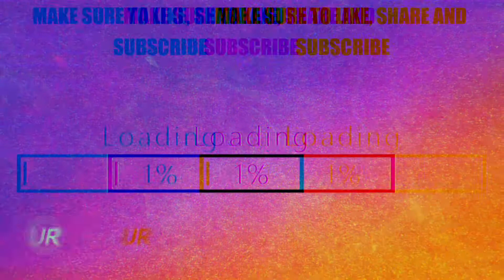Top New UK Rap Songs 2020 (Abra Cadabra, M24 and more)